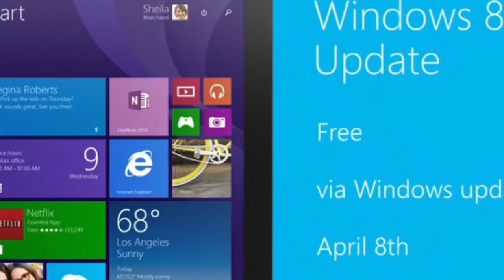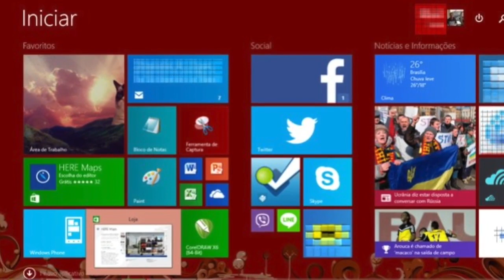Windows 8.1 Updade 1 - O que tem de novo?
PROBLEMAS COM SEU PC?
QUER MONTAR UM PC GAMER?
AGENDE UMA CONSULTORIA OU UMA MANUTENÇÃO REMOTA PELO SKYPE:

SKYPE: FernandoM.Lima
(Duvidas só via consultoria)

ORIGIN: BIG-BOSS-BRX
(Só mande convite se jogar BF4 PC e quiser ser do BRX)

STEAM: bigbossfx1
(Só mande convite se for para jogar)